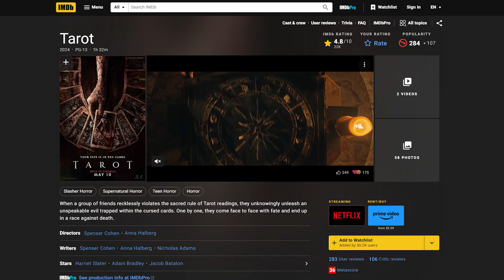Tarot (2024) - A Terrifying Journey Through Cursed Cards | Movie Review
Join us as we dive into the world of Tarot (2024) in this movie review. Discover the terrifying journey through cursed cards in this thrilling film!